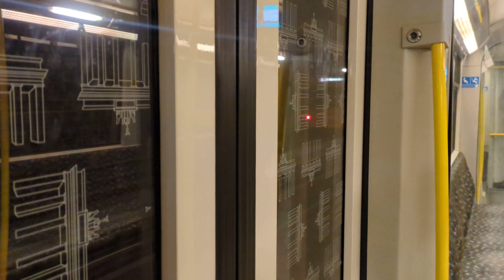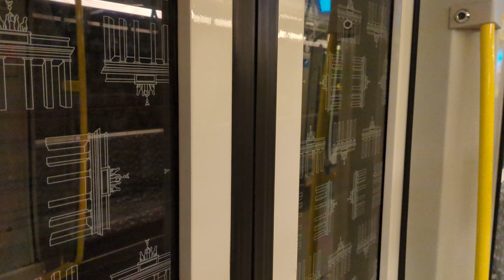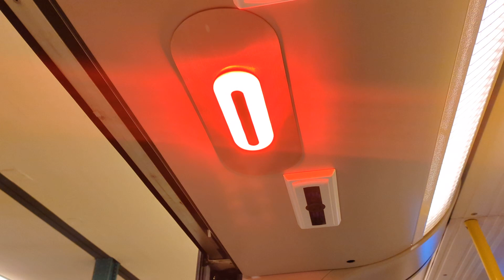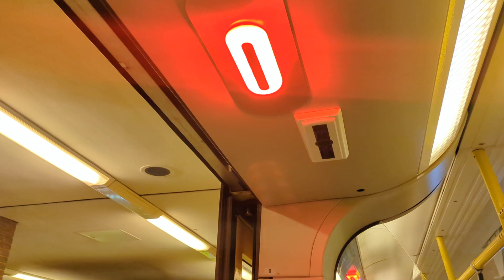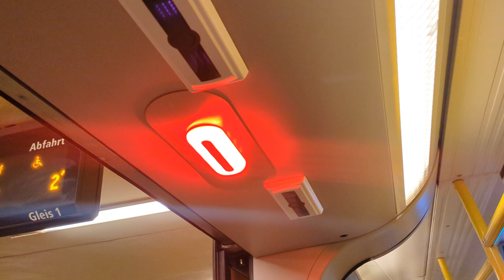U-Bahn Berlin|Einsetzermitfahrt #16 auf der U6 von Platz der Luftbrücke bis Alt-Mariendorf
Hier kommt der Einsetzer für die Woche. Wir hatten eigentlich gehofft, dass der 5010 in Richtung Kurt-Schumacher-Platz einsetzt, dem war nicht so, also bin ich alleine dann mit ihm nach Alt-Mariendorf gefahren, da ich endlich mal wieder nen H-Zug auf der 6 haben wollte 🥲.
Zum Thumbnail: Der hatte da noch Kurt-Schumacher-Platz drin, weil ja -1 beim Rausfahren an der Spitze war, und ich es in Alt-Mariendorf hatte.
Typ: H97
Wagennummer: 5010-2
Aufnahmedatum, Uhrzeit:
So, 18. Februar 2024, 12:16-12:29